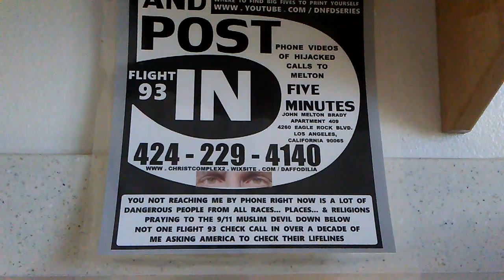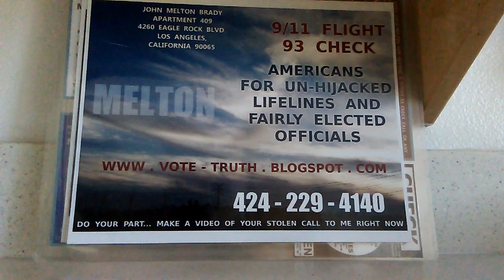PB COPS ACROSS AMERICA DOCUMENT COWARDLY HUSSEIN PLACING SOLARI ENTERPRISES AND CALIFORNIA GOVERNME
PB COPS ACROSS AMERICA DOCUMENT COWARDLY HUSSEIN PLACING SOLARI ENTERPRISES AND CALIFORNIA GOVERNMENT'S STATE SPONSORED HARASSMENT OF A CHRISTIAN IN A WHEELCHAIR AND ALL AMERICANS HIJACKED LIFELINES ... YOU SHOULD TOO. ALSO ASK YOUR POLICE TO DOCUMENT THEIR HIJACKED CALLS TO JOHN MELTON BRADY AS WELL AS REQUESTS FOR INFORMATION ABOUT HIM CALIFORNIA'S GOVERNMENT ACTIVE IN COMPROMISING AMERICA'S SECURITY... PRAYING TO THAT DANGEROUS MUSLIM 9/11 DEVIL DOWN BELOW.